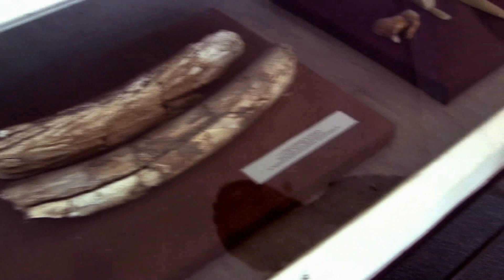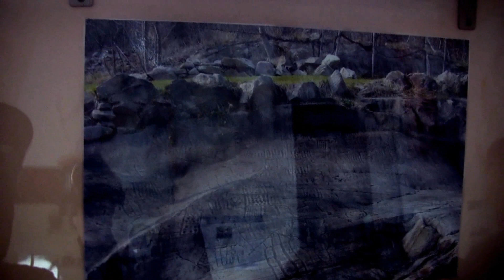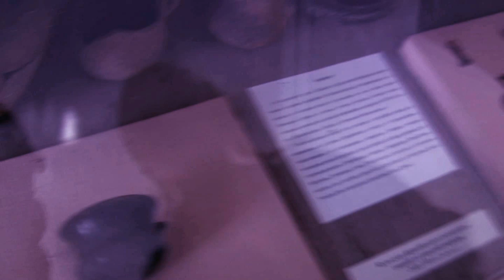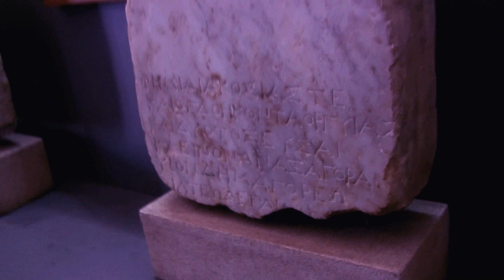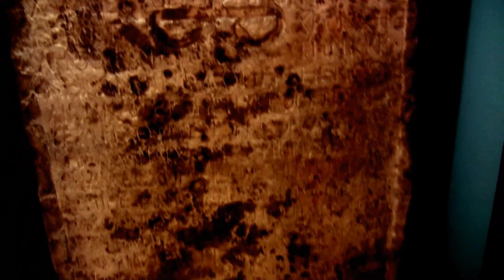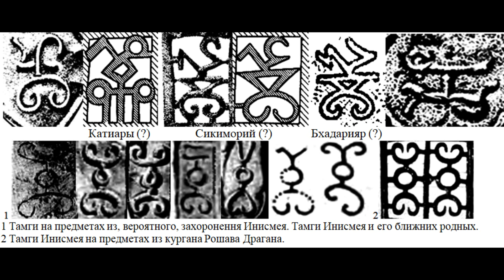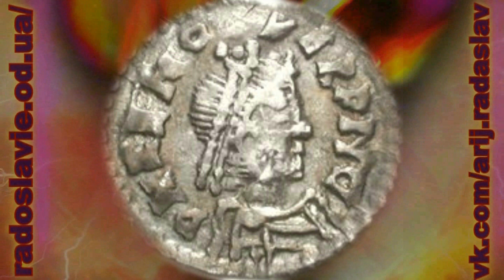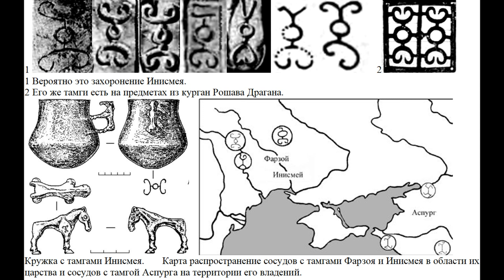АРХЕОЛОГІЧНО І ІСТОРИЧНО ПЕРЕВІРЕНІ НАЙДАВНІШІ ВІХИ ІСТОРІЇ УКРАЇНИ. УКРАЇНА В ПЕРШИХ ВІКАХ Н.Е.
АРХЕОЛОГІЧНО І ІСТОРИЧНО ПЕРЕВІРЕНІ НАЙДАВНІШІ ВІХИ ІСТОРІЇ УКРАЇНИ. ЗМІНА ПОКОЛІННЬ І ПЕРШІ ВІКИ Н.Е.
УКРАЇНА В ПЕРШИХ ВІКАХ Н.Е., ДЕРЖАВА АОРСІВ І ЇЇ МІЖНАРОДНЕ ВИЗНАННЯ.
Наводяться відеозйомки давніх артефактів з Одеського Археологічного музею.